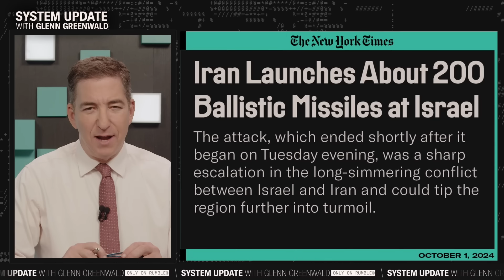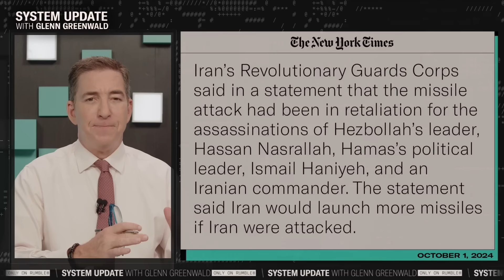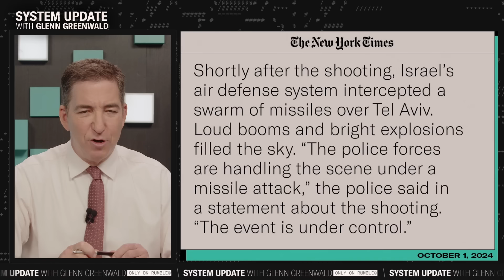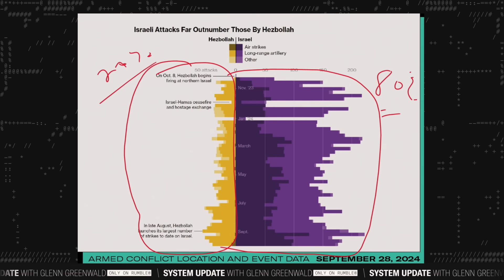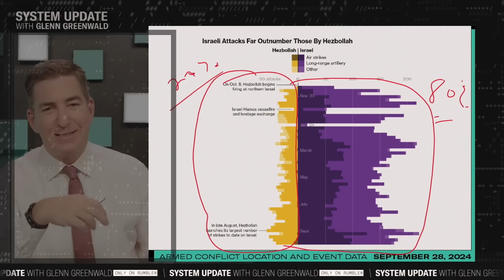Iran's Missile Attack On Israel: EXPLAINED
This is a clip from our show SYSTEM UPDATE, now airing every weeknight at 7pm ET on Rumble.